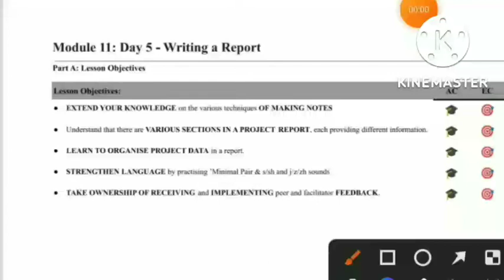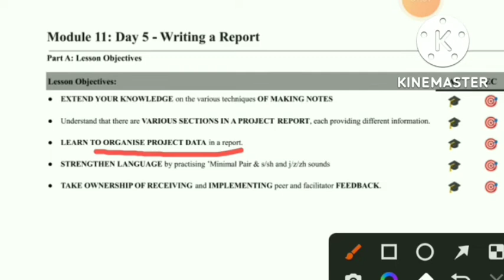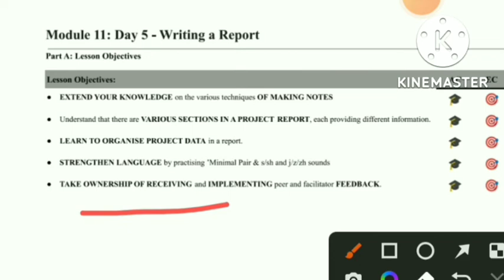fea book 4 Advance level Solution Module 11 Day 5 ( Writing a Report)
fea Module 11 day 5 SWB solution
fea Module 11 day 5 sab Quizzes Solution
fea Module 11 day 5 Writing a Report

today's class videos
the journey of water 💦

follow on Instagram for any discussions